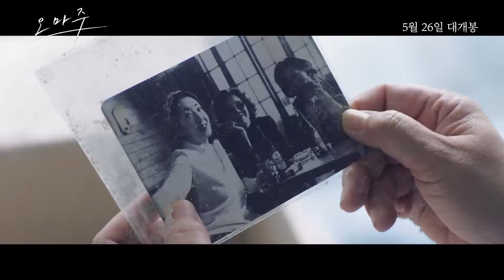[예고편]오마주(Hommage, 2021) 메인 예고편 [2022-05-26 개봉]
오마주 (Hommage)
장편 | 독립영화 | 드라마 | 108분 7초 | 12세이상관람가 | 한국
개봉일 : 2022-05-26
제작연도 : 2021년
감독 : 신수원
주연 : 이정은
출연 : 권해효 | 탕준상 | 이주실 | 김호정
제작사 : (주)준필름 JUNE Film
배급사 : 트윈플러스파트너스(주)
제공 : (주)준필름 JUNE Film

"끝까지 살아남아"
엄마 영화는 재미없다는 아들과 늘상 밥타령인 남편,
잇따른 흥행 실패로 슬럼프에 빠진 중년의 영화감독 지완.
아르바이트 삼아 60년대에 활동한 한국 두 번째 여성 영화감독
홍은원 감독의 작품 [여판사]의 필름을 복원하게 된다.

사라진 필름을 찾아 홍감독의 마지막 행적을 따라가던 지완은
정체를 알 수 없는 모자 쓴 여성의 그림자와 함께
그 시간 속을 여행하게 되는데...

어쩐지, 희미해진 꿈과 영화에 대한 열정이 되살아나는 것만 같다.